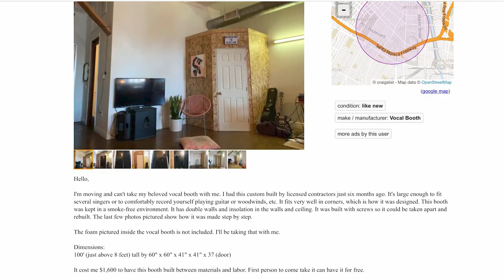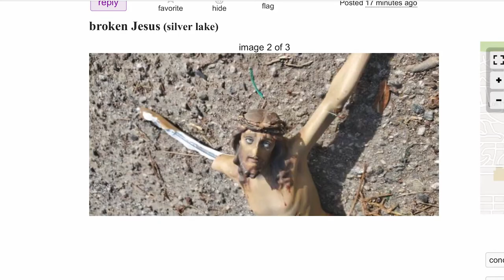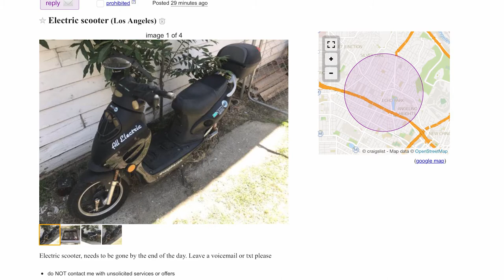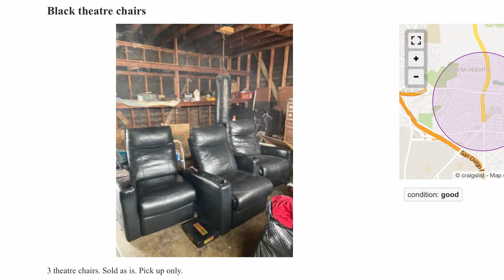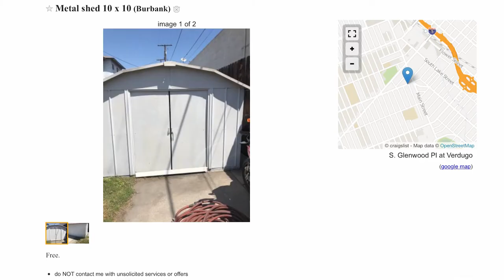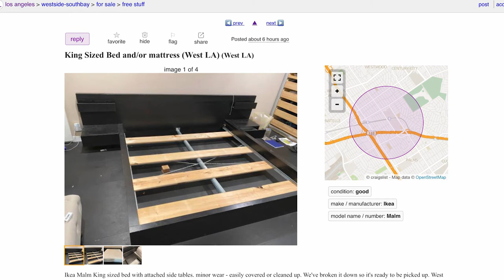Free MONEY on Craigslist - Offerup And More - We're Flipping For $$$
This is how you can make MONEY $$$ In the FREE SECTION on Craigslist, Offerup, Facebook marketplace and more. We're getting the big bucks!
The only thing that is stopping you is, going online and looking!
THE ULTIMATE side hustle!
You could flip couches but who needs that when you got the Free Section.
YOU WANT FURNITURE ?
Just moved out or got kicked out? living at a place with no furniture? A baron room with only your thoughts as company. Well we got the Free Section!!! Who needs to spend money when you have perfectly good FREE stuff online!